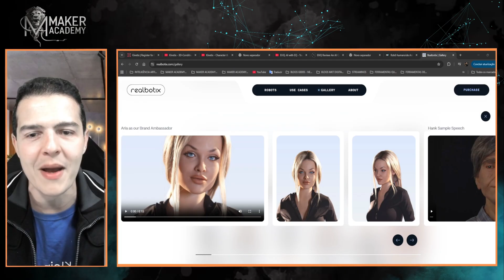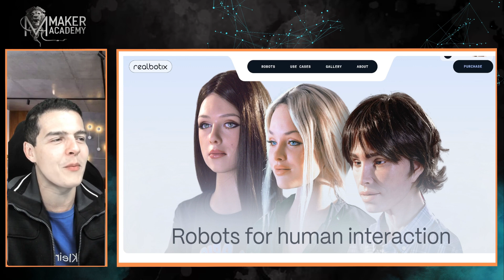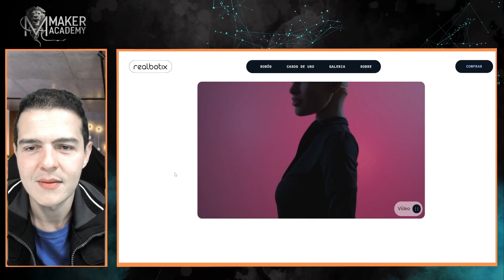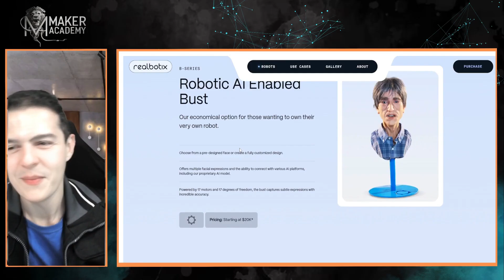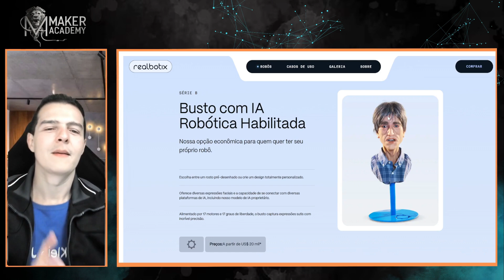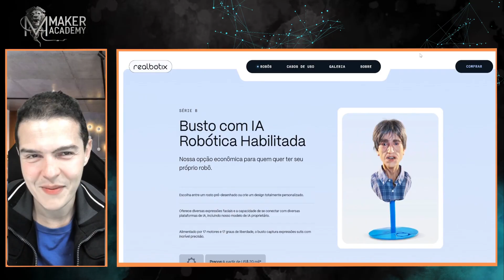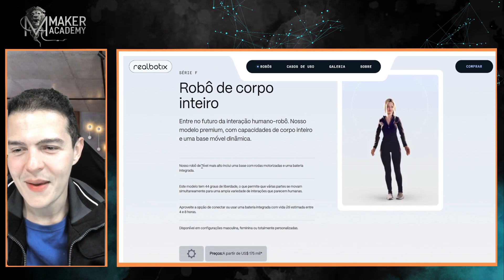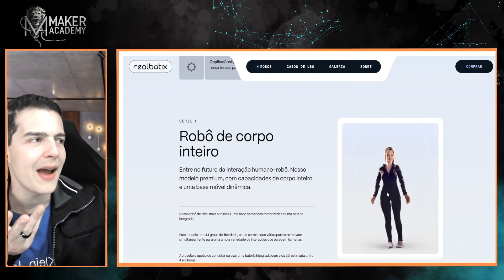HUMANOID ROBOT ARIA COULD BE YOUR GIRLFRIEND FOR A FEW THOUSAND DOLLARS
ROBOT GIRLFRIEND REVEALED- HEYGEN (Avatars – Have your own clone to present your videos and podcasts)

In today's video you’ll meet aria, a humanoid robot built by realbotix to act as a true companion, not just a task bot. we break down how facial micro-expressions, eye tracking, conversational ai and carefully placed motors create a surprisingly human-like presence and why this is sparking huge interest in social robotics and heated debates about relationships and loneliness.

We also cover where aria was showcased, what tiers of products exist in this space, typical price ranges for these systems, and how this differs from voice assistants you already know. watch to the end for the live demo and tell me: breakthrough companionship or a risky shortcut for human connection?

🟡 AIs AND TOOLS MENTIONED IN THE VIDEO:
-  HEYGEN (Avatars – Have your own clone to present your videos and podcasts)

- ELEVENLABS (The best tool to generate and clone voices)

Never Spend Hours Searching for Images Again: Create Your Perfect Image with AI

Topics:
MEET ARIA: THE ROBOT GIRLFRIEND WITH SHOCKINGLY REAL EXPRESSIONS
REALBOTIX ARIA: HUMANOID COMPANION THAT LOOKS AND FEELS ALMOST HUMAN
ARIA THE AI GIRLFRIEND: IS THIS THE FUTURE OF LONELINESS FIXES?